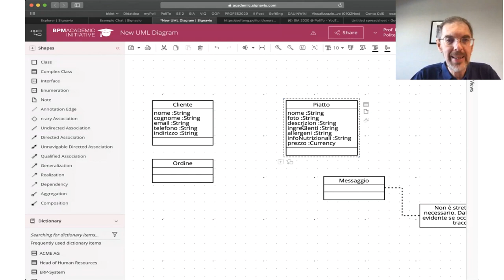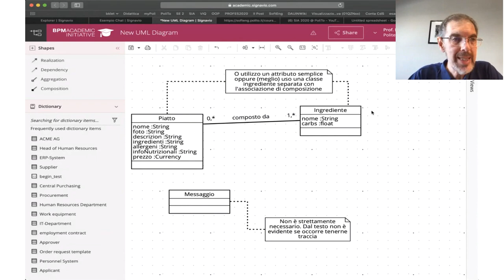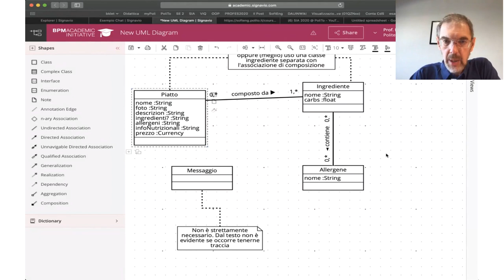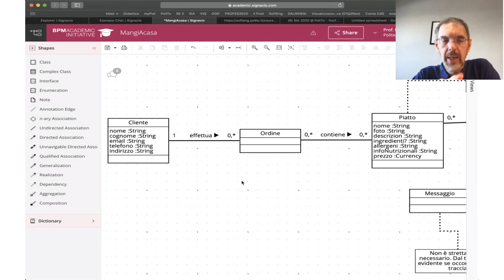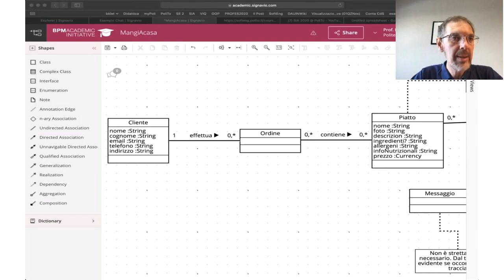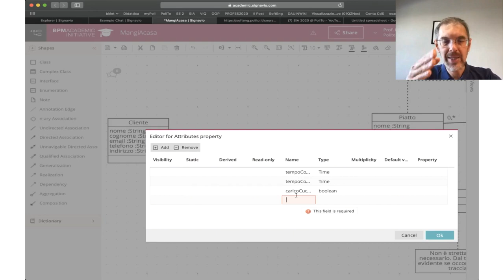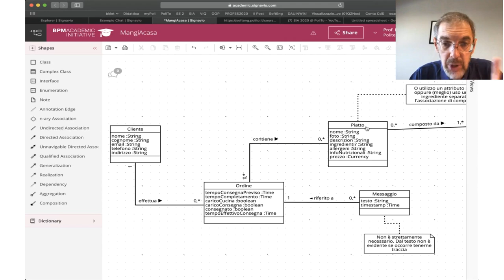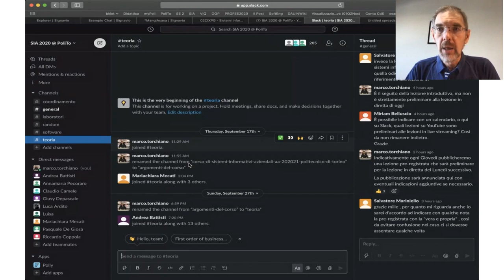SIA 2020 - Lezione del 30 Settembre 2020 - parte2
Modellazione concettuale